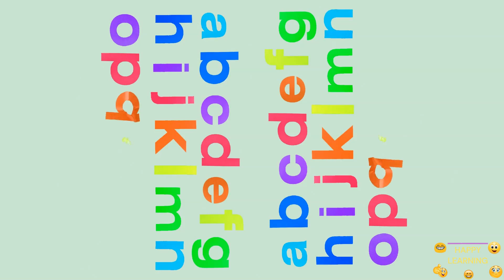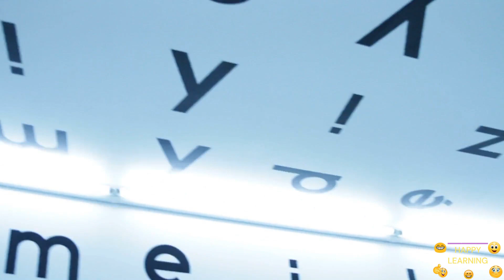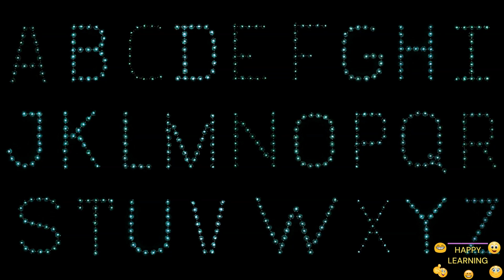ABC Rhyme Time: Fun Alphabet Learning Song for Kids!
Get ready to sing, dance, and learn with our delightful ABC Rhyme Time video! Join us on a colorful journey through the alphabet as we sing along to catchy tunes and charming rhymes. From A to Z, each letter comes to life with vibrant visuals and playful animations, making learning the ABCs an exciting adventure for young minds. Whether you're just starting to explore the world of letters or you're a seasoned alphabet pro, this engaging video is sure to spark joy and inspire a love for learning. So gather round, little ones, and let's embark on this educational musical journey together!

At Happy Learning, our goal is to help make learning a fun and enjoyable experience for kids by creating beautiful  drawings, educational lyrics, and toe-tapping music.